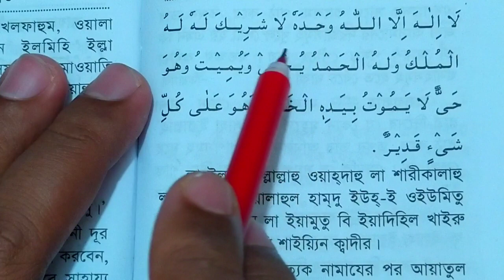প্রতি নামাজের পরে কালেমাটি পড়ুন আর দেখুন কি হয়‌ | কিসমত ওয়ালারাই ভিডিওটি দেখবে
আসসালামুয়ালাইকুম

চ্যানেলের কিছু বৈশিষ্ট্য :

১ বিভিন্ন মাসআলা মাসায়েল

২ বিভিন্ন আমলের বর্ণনা

৩ ইসলামিক স্বপ্নের ব্যাখ্যা

৪ রোস্টেড ভিডিও

৫ সমসাময়িক বিভিন্ন বিষয়